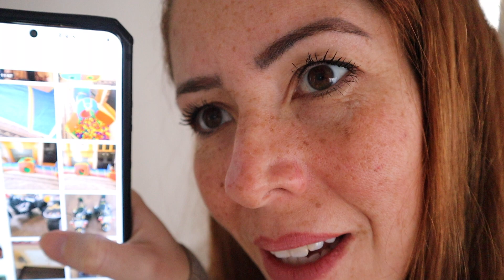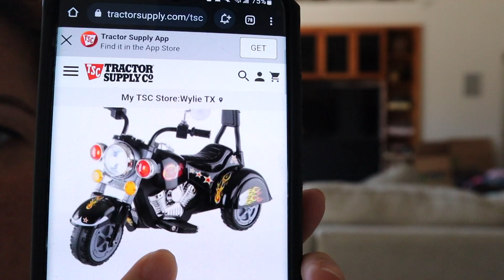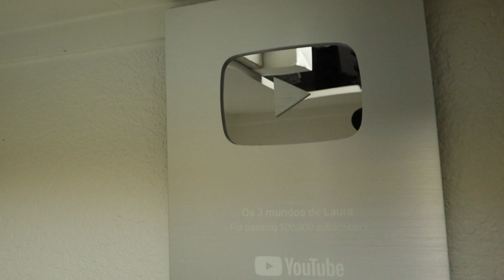Nos preparando para o Brasil